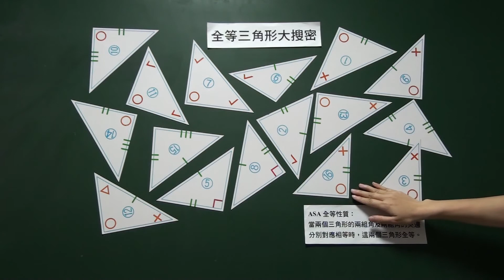數學教具 全等三角形大搜密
利用 16 個相近的三角形軟磁，進行三角形全等概念的綜合評量。
操作：透過三角形軟磁上所標示邊長與角度的關係，判斷三角形之間是否全等。